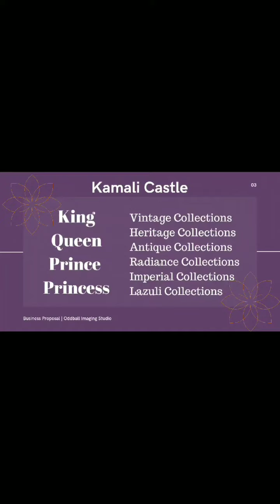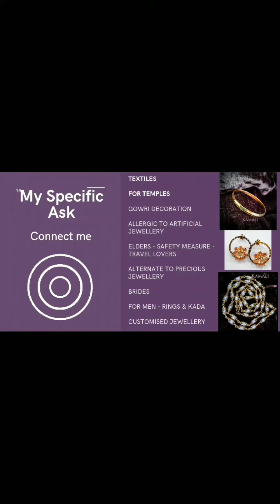Kamali a Quick Walk through - Artificial Gold Plated Impon Jewellers - 9944116790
Kamali Artificial Gold Plated Impon Jewellery and Fashion Jewellery

Wide Range of products available for Party wear, Daily Wear and Bridal sets.

Hand crafted and Machine Crafted Jewellery are designed and perfectly gold plated For longer durability

Original Pearls, Original Corals and Semiprecious Ruby, Emeralds and Zirconia stones are Used in each and Every Jewellery

Jewellery Products are available form 0 year babies to adults, Women and Men

Fashion out of Five Metals (Impon Jewellery) and with classic gold plating.

Kamali Artificial Impon 1gm Gold Plated jewellers in Salem is the best trusted shop for Online Purchase and Physical Store Purchase which offers Safe Shipping all Over India For your Valuable Purchase.

Recommended for party wear and daily wear

Non allergic to Skin

Back chain / screw of Every jewellery is also carefully hand crafted and perfectly gold plated For longer durability.

Impon Jewells Lasts Longer When Kept Dry And Free From Chemicals.

Just Follow This simple steps to maintain  your Impon Jewells.

Impon Jewells should be the last thing you wear and the first thing you take off after the party which helps to maintain the jewellery easily with no efforts.

It's highly recommend to wrap Jewellery every time with pure washed cotton cloth

Kamali

Artificial Impon 1gm Gold Plated jewellers in Salem

Shevapet

Salem 636002

Tamil Nadu

India

Near Salem Silver Palace

Download Kamali App at Google play store

You tube

I'm on Instagram as @kamali_impone_jewellers. Install the app to follow my photos and videos.